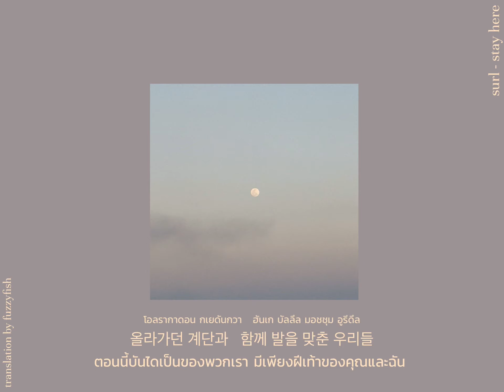[แปลไทย/thaisub] stay here (여기에 있자) - surl (설)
อยู่ตรงนี้ด้วยกันต่อนะ :)

SURL is a South Korean band that debuted in September 2018 with the song "Stay Here" as a part of the compilation album [bright #7]. After releasing their first EP [Aren't You?], they became one of the most anticipated new bands in Korea. SURL raised their profile after winning the Grand Prize at the ‘2018 Shinhan Card Rookie Project’ and Excellence Award at the ‘EBS Hello Rookie with KOCCA’ officially becoming the “super rookies” of the Korean indie scene
In 2019, they continued to tell their stories through music by releasing their first single [Cilla], and second EP [I Know], and began to appear in various media outlets. Within a year after their debut, SURL were quickly catapulted into the global music scene after being invited to perform at music festivals in Germany, Taiwan, Japan, and Thailand. The same year, SURL held their first solo concert ‘Yes, You Are’ which was completely sold out within one minute.

In 2020, SURL released their third single [Ferris Wheel] and fourth single [Don't Say No], proving that there are no boundaries to music through collaboration with hip-hop musicians such as Jay Park and Hash Swan. Currently, SURL continues pushing the boundaries in music and create genre-blended hits.

genre: k-indie

[แปลไทย/thaisub] SURL (설) – Stay Here (여기에 있자)

밝지 않던 조명과 쉬지 않던 얘기들
목소리가 작아질 때
넌 내 팔에 안겼고
크지 않던 노래와 벽에 걸린 사진들
목소리가 사라질 때
난 너를 보고 있어
이러고만 있으면 여기
우리밖에 없는 것 같아서
창 밖 빛이 파래져도
우리 이러고 있자
계속 이러고 있자
말이 없던 거리와
그곳을 걷던 우리들
내가 너를 바라볼 때
넌 땅을 보고 있어
올라가던 계단과 함께
발을 맞춘 우리들
너가 뛰어올라갈 때
난 너를 보고 있어
우리 이러고 있자
계속 이러고 있자
우리 이러고 있자
계속 이러고 있자
밝지 않던 조명과
쉬지 않던 얘기들
난 너를 보고 있어

แปลจาก subtitle ภาษาอังกฤษจาก official mv และ google translate
ถ้าผิดพลาดตรงไหนขอโทษด้วยนะ บอกเราได้เลย

วีดีโอในช่องนี้ไม่ได้ใช้เพื่อสร้างรายได้ เราแค่อยากแชร์เพลงที่เราชอบ
ถ้าทุกคนชอบเหมือนกันก็อย่าลืมไปสนับสนุนศิลปินกันนะ

all the videos in this channel are not monetized, just want to share my favorite songs
if you like my vids, please support the artists and show them your love :)

ขอบคุณทุกคนที่เข้ามารับชม